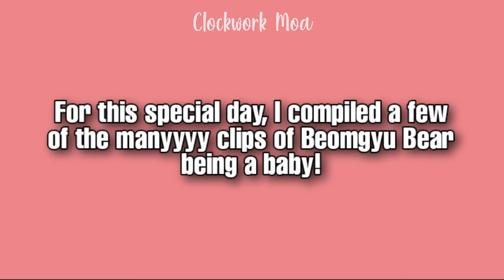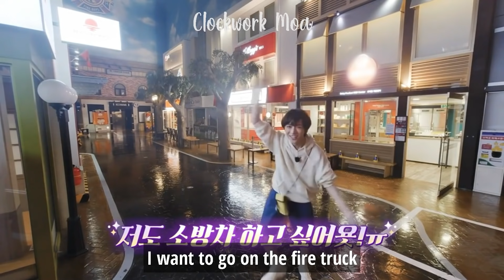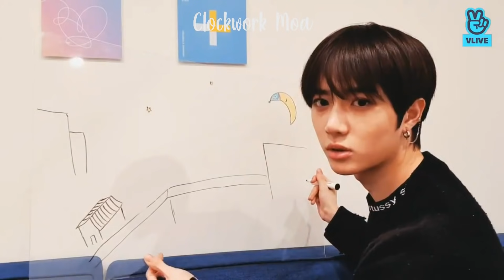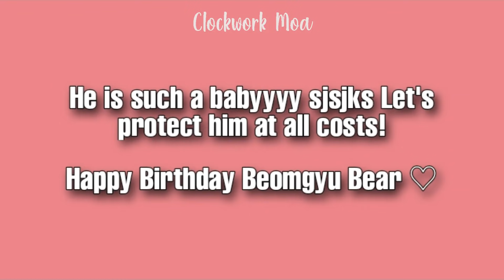Choi Beomgyu is a baby (Happy Beomgyu Day ♡) | TXT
Beomgyu special on Beomgyu Day! I died so many times while making this video coz all of the clips were so so adorable 😭 I've been storing up these clips since a few months coz I wanted to make a compilation of Beomgyu's most adorable baby moments so here we are! Hope you enjoy it ❤

KPOP TXT TOMORROW  BY TOGETHER BEOMGYU HAPPY BIRTHDAY BEOMGYU DAY
MOA BTS BIGHIT